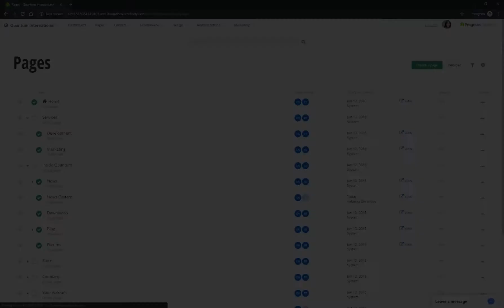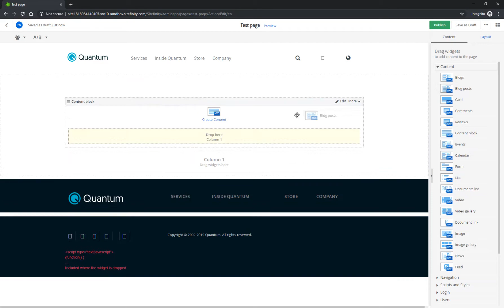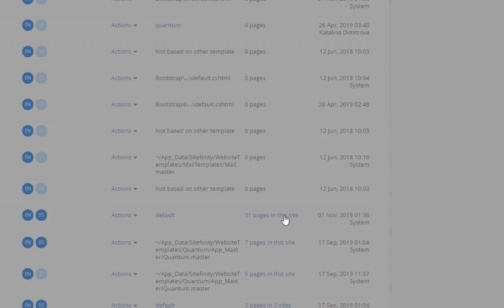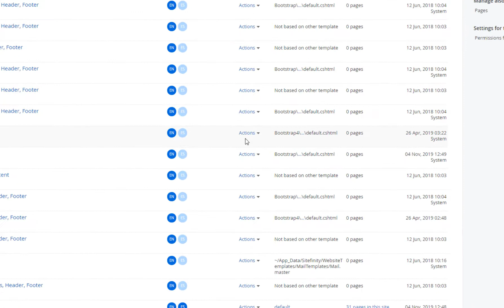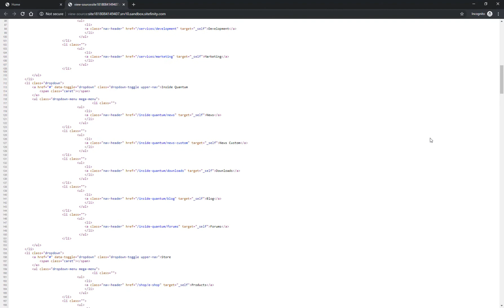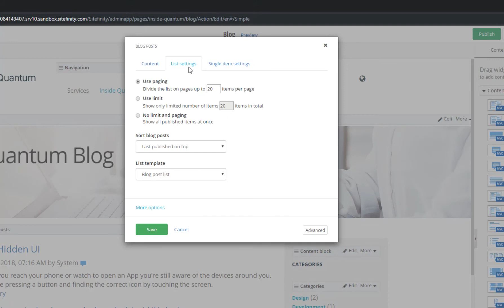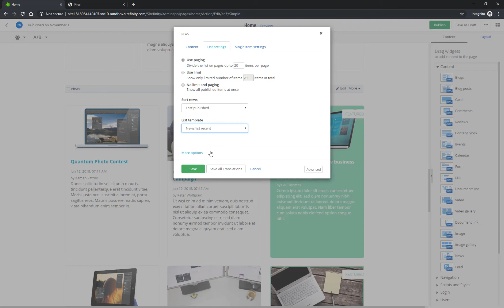Getting Started with Sitefinity: Working with Templates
Now that you've successfully installed and configured Sitefinity, designing a template is one of the key tasks you have to deal with when starting a website project. Fortunately, with Sitefinity, this is an easy and straightforward task – at your disposal you have a powerful set of tools that help you create any type of design and at the same time allow end users to have control and flexibility over modifying layout and templates.  In this video we’re going to take a closer look at what templates are – not just page templates but widget templates as well.